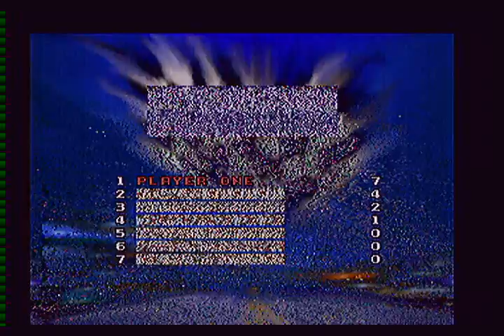Atari Karts - Atari Jaguar - Glitchy Version - Skunkboard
My Ebay Store